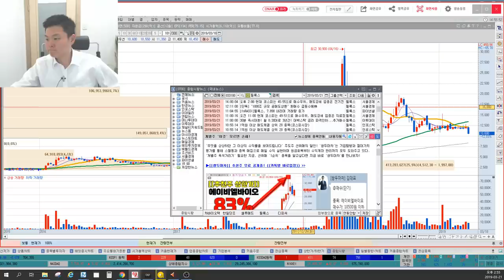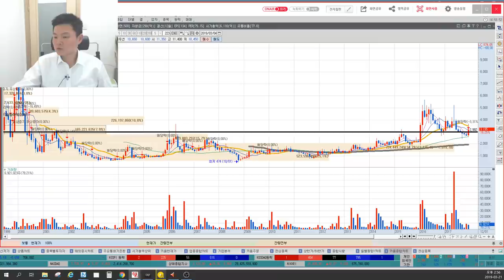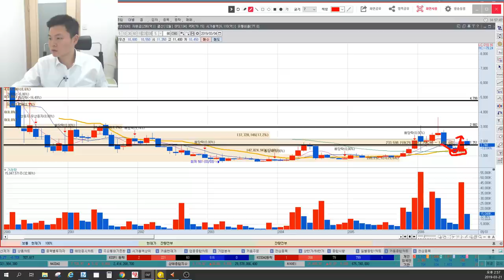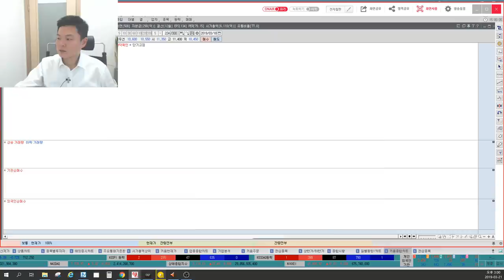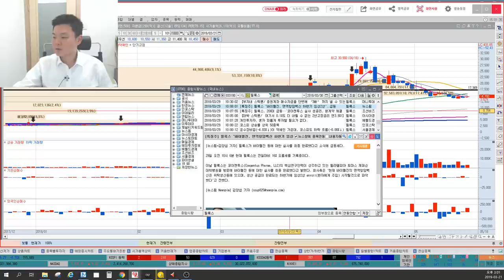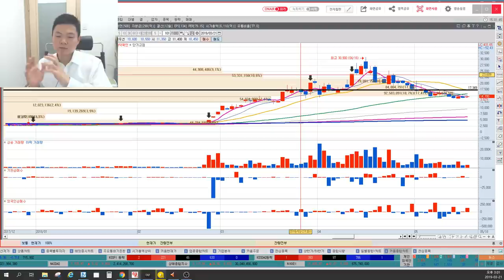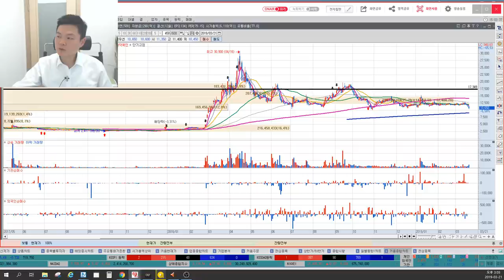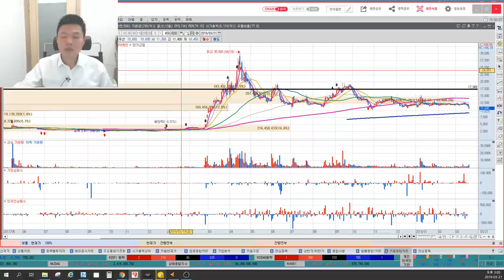필룩스 감사보고서는? 2018년 1000% 급등의 재구성, 주식세력의 눈에서 해석하는 작전세력매집가격 및 주식작전세력움직임 추정, 이상로의 차트분석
1. 필룩스 감사보고서는?
2. 2018년 1000%급등
3. 작전세력의 변곡점